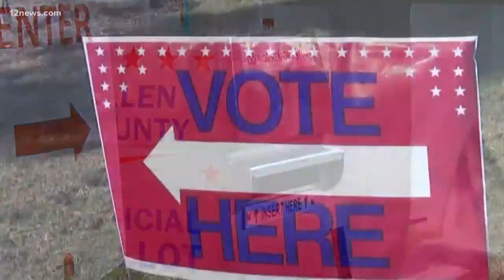Local special elections in Tempe, Chandler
Chandler voters are taking up a proposal to change the city's election schedule and Tempe is voting for a mayor and city council members. Also, early voting ballots for the Democratic primary need to be mailed by March 11, 2020. If they aren't you will need to drop them at a polling place on March 17, 2020.